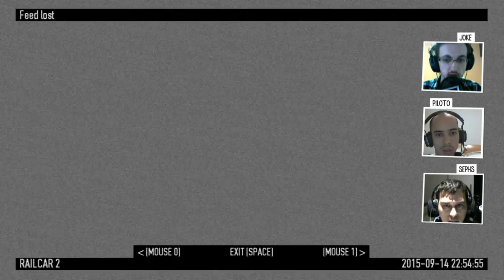Payday 2 - STEALTH?!?! c/ FaceCam (Gameplay Coop 720p 60fps)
Trouxemos mais um gameplay de Payday 2 no Sexta Randômica, vocês curtiram tanto o primeiro vídeo que resolvemos tentar nos redimir nesse. Mas acho que não foi bem assim (Joke).

CURTIU O VÍDEO? AVALIE, AJUDA MUITO!